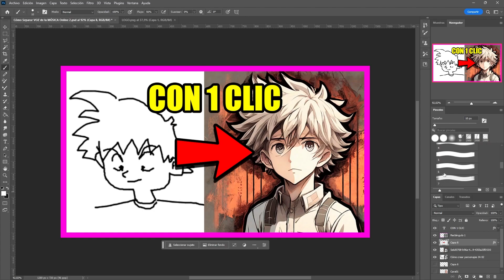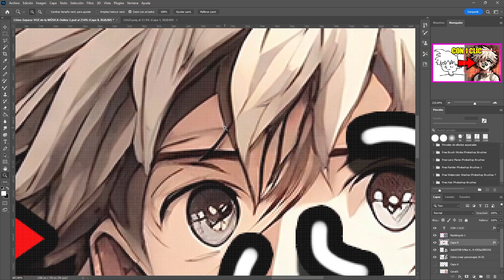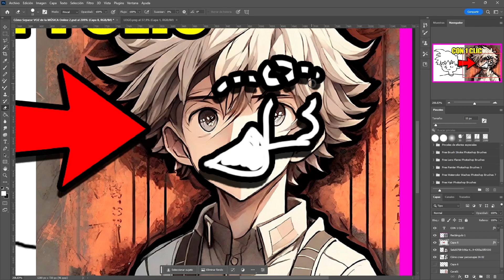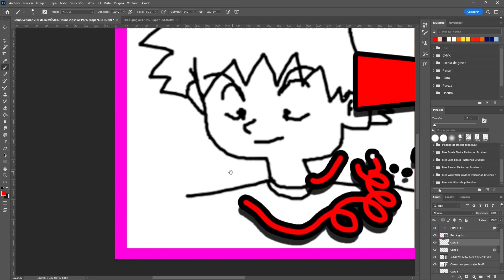Herramientas MÁS utilizadas en Photoshop 2024 🚀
😲 ¿Todavía no sabes utilizar TODAS las herramientas de Photoshop?

Aprende a utilizar las herramientas más importantes de Photoshop y los atajos de teclado más relevantes para acelerar tu proceso de creación de obras.